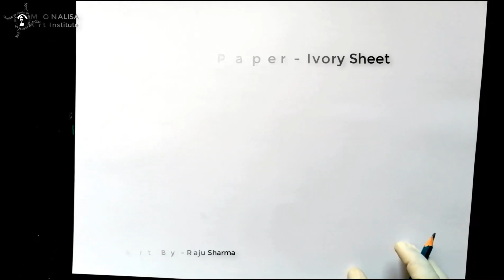How to Draw Scenery-Scenery Drawing-Step by Step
Hello Friends

Friends Our Channel makes videos on the different type of Art Media

In this Video, we show you Oil Pastel Color Media to make a Beautiful Scenery

Paper – Ivory Sheet
HB Pencil
Polo Oil Pastel Colour
8B Graphite Pencil